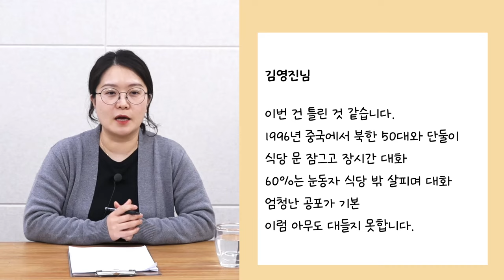[월북하는 심리학] 북한은 왜 가난했나? 현재는 어떨까?